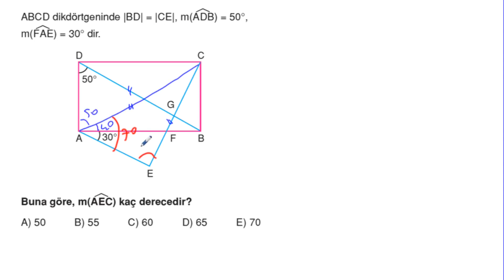POLİMAT YAYINLARI 10.SINIF MATEMATİK SORU KİTABI SAYFA*246-247